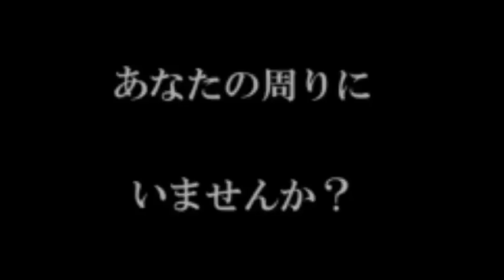【謎の映像・ＣＭ】あなたの周りにいませんか？【閲覧注意】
【映像使用】